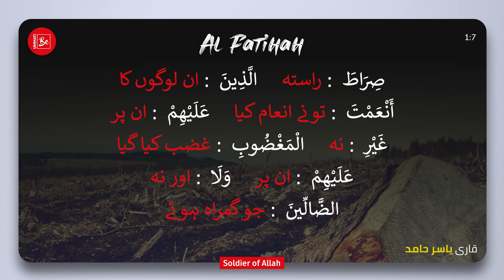سورة الفاتحة .Soratulfatiha